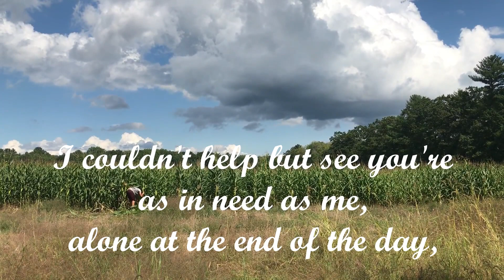Outside the Garden Gate - Lyric Video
Lyric video to the beautiful "Outside the Garden Gate" from my 2014 demo CD.